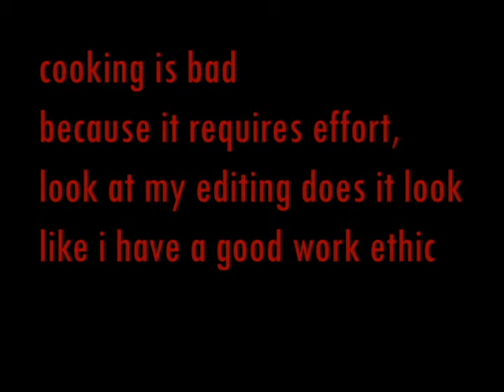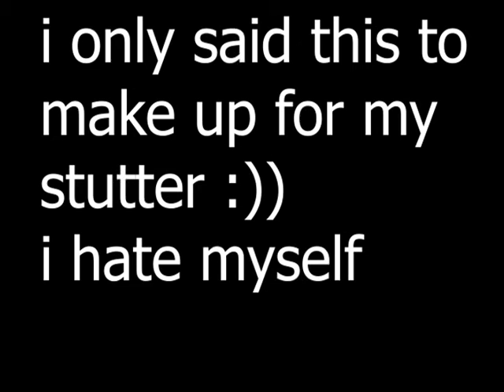fun cooking tips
bobby flay im comin for ur ass
learn to cook easy and fast